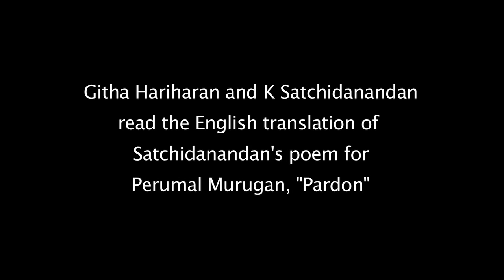Launch of the two websites of the Indian Writers' Forum at IIC, Delhi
The sites of the Indian Writers' Forum were launched on October 1, 2015, in a packed room at the India International Centre, Delhi. The panel for the evening included K. Satchidanandan, Romila Thapar and Shyam B. Menon, with Githa Hariharan chairing the session. Hariharan said that the reason why everyone was assembled together was self-evident in the prevailing atmosphere in the country. She reminded everyone of two figures – Perumal Murugan and M.M. Kalburgi – who stand for all those in the cultural fraternity who have been victims of recent assaults. The Forum, Hariharan added, would be a platform for the entire cultural fraternity, and for all individual and groups who want to speak up against these assaults. The discussion with the audience, especially with the numerous young people present, was lively and engaging. The evening came to a close with a reading of “Pardon”, the English translation of Satchidanandan's poem for Perumal Murugan.